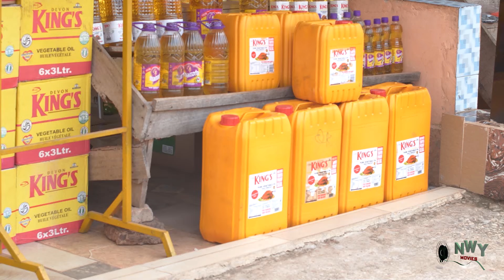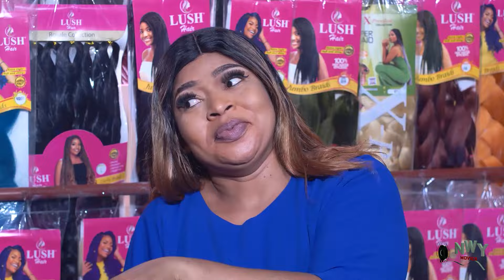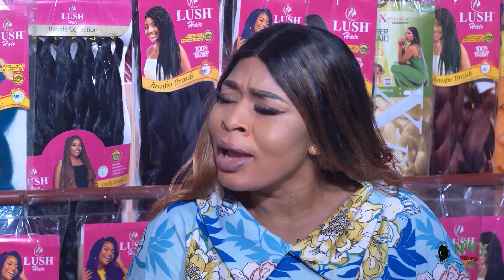How The Rejected Pregnant Rice Seller EveryOne Laugh At Won The Heart Of A Billionaire 3&4 - 2024